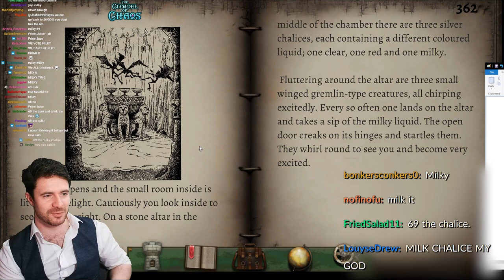just a family friendly adventure book